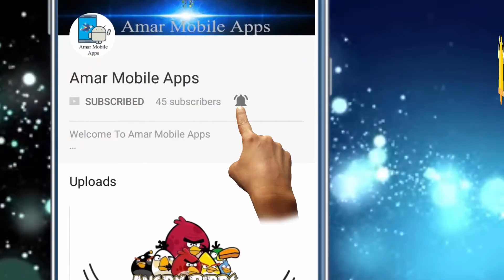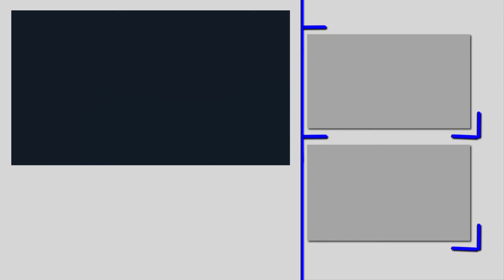PSL's 39 runs in the batting of Tamim 2018 Cricket News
PSL's 39 runs in the batting of Tamim 2018